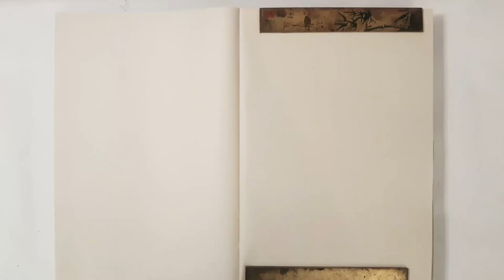MORFINA 💙 302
2024
ERNESTO KÖHLER
...for Prints, Odds & Others

Instag : @aquele.ernesto
YTube : @aqueleernesto